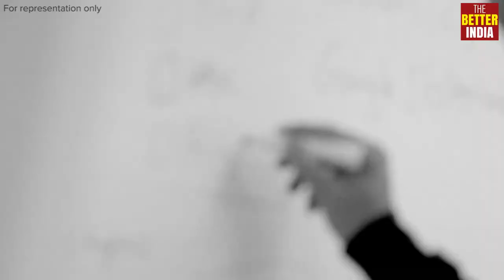Late Professor Glenn D Paige- Jamnalal Bajaj Awardee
How Gandhian philosophy inspired an American to start a global movement against killing.